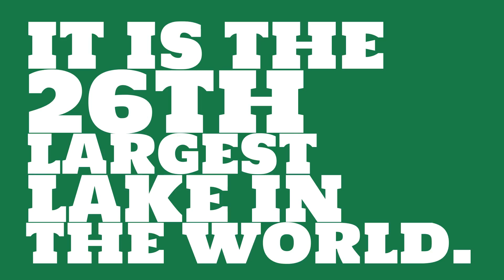Where is Naknek Lake?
What are some facts about 26th? Watch this video to see trivia about Naknek Lake.